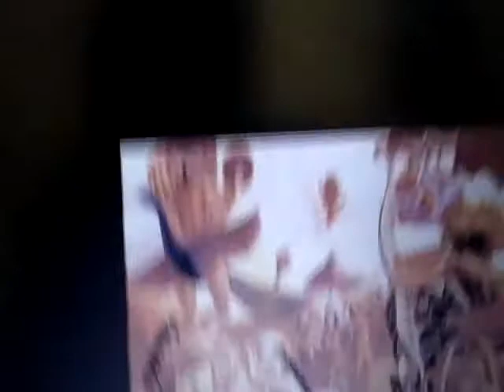நர்மதேஷ்வர் பாண லிங்கத்தின் கதை/Story of Narmadeshwara Bana Lingam